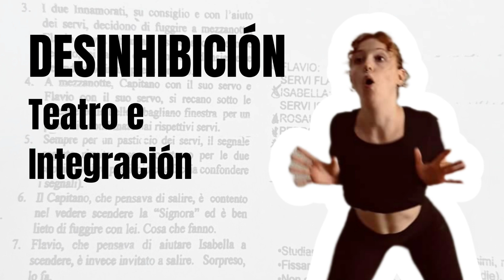🎭 DESINHIBICIÓN 🤪🤪 Teatro e Integración 📚 Cap. 7 Curso Online 🇪🇺🇪🇸🇮🇹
Capitulo 7 de nuestro curso "El teatro como herramienta de integración".

Hoy hablaremos de desinhibición.

Esto es un producto cofinanciado por la unión europea dentro del programa Erasmus plus y desarrollado por Culturarte 41010 y UBO Teatro y coordinado y narrado por Luis Rodríguez Luna.

Puedes encontrar mas material didáctico gratuito en la web del proyecto en el siguiente enlace.